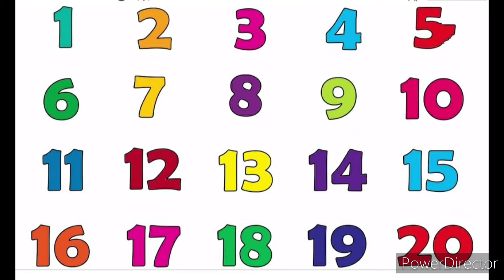Pre Primary Subject Maths Topic: Number 20